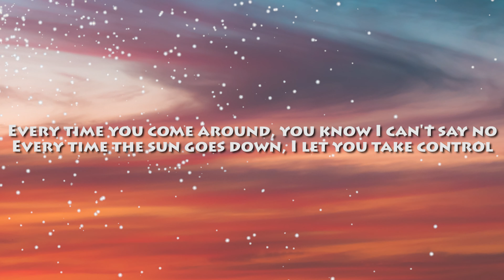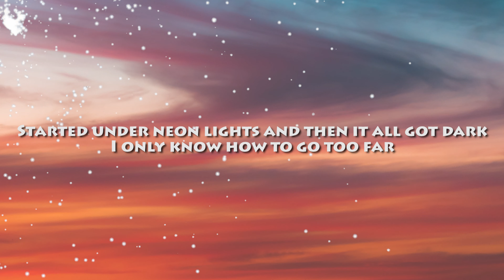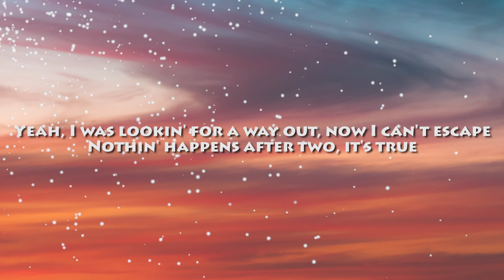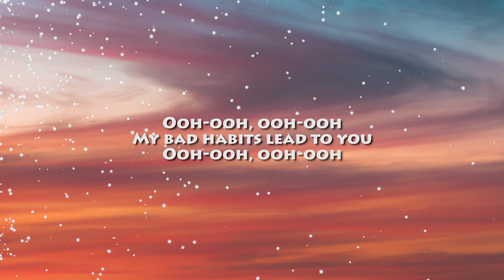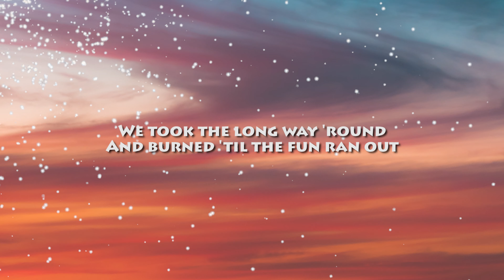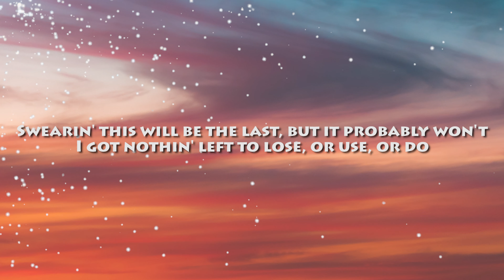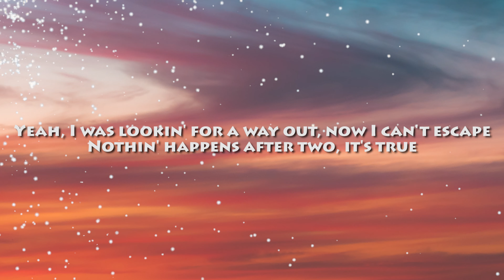Bad Habits - Ed Sheeran (Lyrics)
Hope you guys always be healthy & enjoy this song.
If you want request other song lyrics, please write in the comment column bellow this video.

If you want to remove a song that you own on my channel, please send mail to me and I will respond within 24 hours or less.

📝 Lyrics :

Ooh, ooh

Ooh-ooh, ooh-ooh
My bad habits lead to you
Ooh-ooh, ooh-ooh

Started under neon lights and then it all got dark

Ooh-ooh, ooh-ooh
Ooh-ooh, ooh-ooh